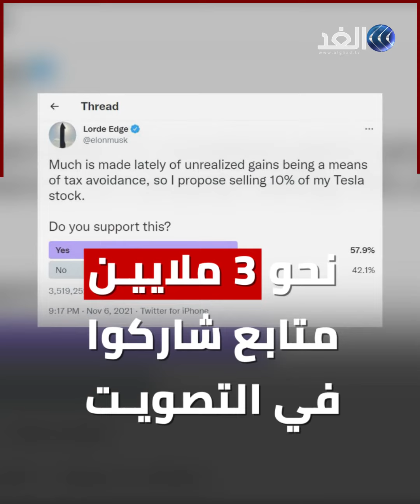تغيرات مفاجئة من إيلون ماسك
تغييرات مفاجئة على تويتر واستطلاع بشأن تيسلا..
إيلون_ماسك يثير حيرة متابعيه، تعرف على التفاصيل